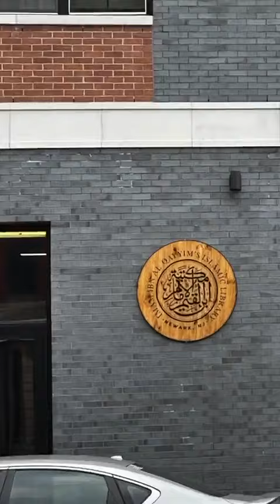Benefits from books and libraries #10 📚 📖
Where did the idea come from?